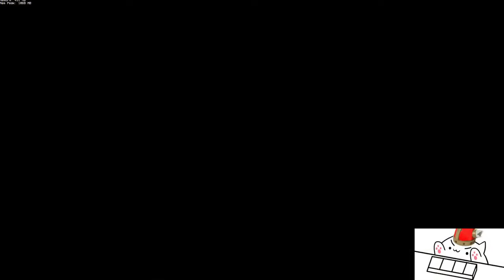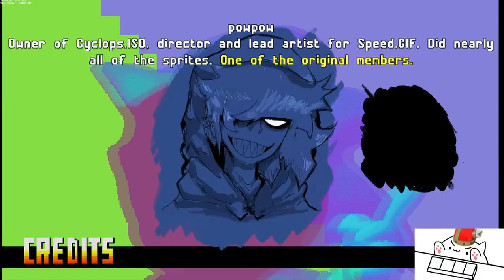FNF MOD: Speed.GIF [Vs. Cyclops (V2 UPDATE)